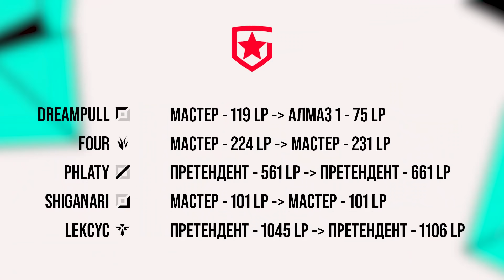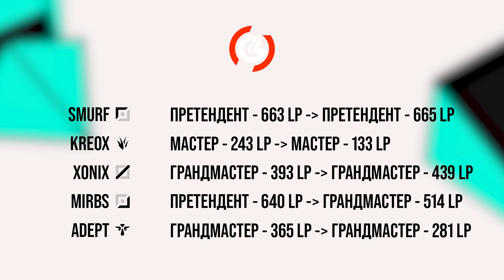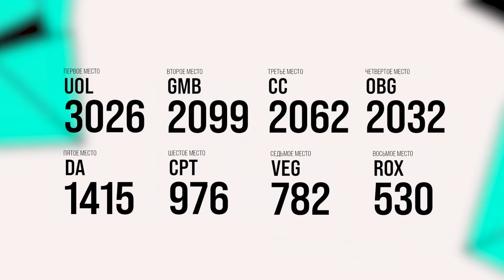ПРИВЕТ, ПОДКАСТ | LCL Весна 2021 - Выпуск #2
Во втором выпуске Starky и Shorty обсуждают плей-офф LEC, проводят инспекцию аккаунтов игроков LCL, ну и конечно же много разговоров о Континентальной лиге

Временные отметки:
0:00 - Привет! Анонс тем выпуска
1:47 - Плей-офф LEC
23:05 - Эло Полиция
38:26 - Про LCL